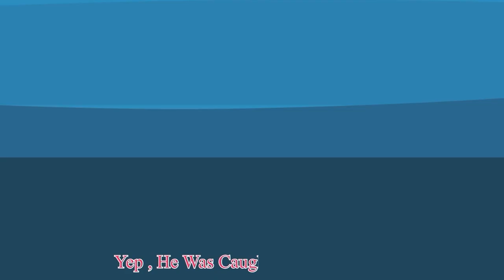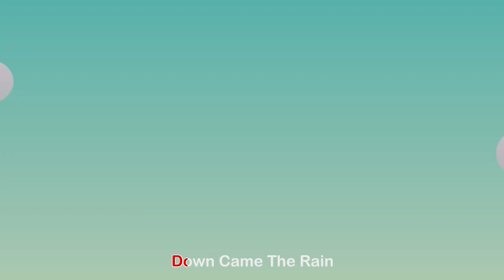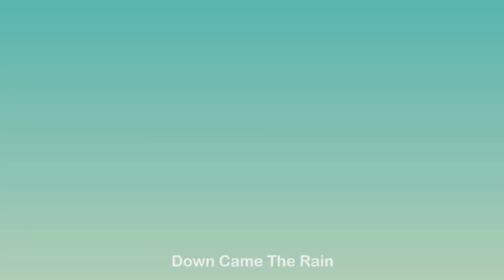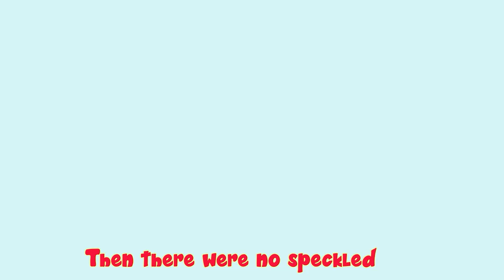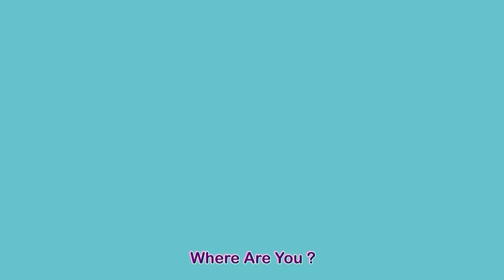Head Shoulder Knees & Toes + Little Fish + more Little Mascots Nursery Rhymes & Kids Songs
Sing & follow the Steps of our cute Animals in our Head Shoulder Knees & Toes song.

Lyrics:

Eyes and ears and mouth and nose

Timecodes

0:00  Intro
0:10  Head Shoulder Knees &  Toes
01:44  Little Fish
03:10  Itsy Bitsy Spider
05:35  Five Little Speckled Frogs
07:44  Bingo Song
10:13  Five Little Ducks
12:30  Old Macdonald
14:50  Happy Birthday Song
15:50 Color Of The Rainbow
17:08  Five Little Monkeys
18:44  Finger Family

Little Mascots:

Sing and Dance along with our fun rhymes

Hi Kids! We hope you enjoy watching this animation as much as we did making it for you! These kids song collection is great for getting familiar with generic rhymes, learning them, becoming expressive and creative  all while getting entertained.

About Channel:

Little Mascots aims to provide kids basic education and guidance like learning colors, alphabets, numbers etc. in a fun and entertaining way. Kids can becoming more expressive watching our videos which helps in their growth.

Wishing everyone a pleasant and happy life.